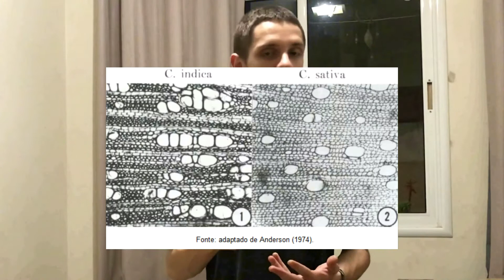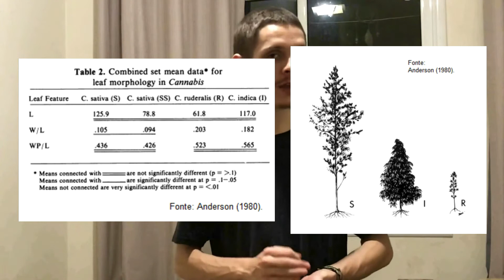Diferentes espécies de cannabis 🌳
“A ciência é, portanto, uma perversão de si mesma, a menos que tenha como fim último, melhorar a humanidade”. Nikola Tesla

**VÍDEO NOVO EM BREVE**

O objetivo deste canal é divulgar conhecimento científico sobre a cannabis.

Referências:
Anderson, L. C. (1974). A study of systematic wood anatomy in Cannabis. Harvard University Botanical Museum Leaflets, 24, 29-36.
Anderson L. C. (1980). Leaf variation among cannabis species from a controlled garden.  Harvard University Botanical museum leaflets, 28(1), 61-69.
Clarke, R. C.; Merlin, M. D. (2013). Cannabis: evolution and ethnobotany. Berkeley: University of California Press.
Chouvy, P. A. (2019a). Cannabis cultivation in the world: heritages, trends and challenges. EchoGéo, 48.
Hillig, K. W. (2005). Genetic evidence for speciation in Cannabis (Cannabaceae). Genetic Resources and Crop Evolution, 52(2), 161-180.
Janischevsky ,D. E. (1924). Forma konopli na sornykh mestakh v Yugo-vostochnoi Rossii. In: Chiuevsky I.A., Uchen. Zap. Gosud. Saratovsk. Chernyshevskogo Univ., 2(2): 3–17, Saratov University Press, Saratov, USSR.
Lamarck, J. B. (1785). Encyclopédie Méthodique de Botanique, 1(2), 694-695. Panckoucke, Paris, France.
Linnaeus, C. (1753) Species Plantarum 2: 1027. Salvius, Stockholm (Facsimile edition, 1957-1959, Ray Society, London).
Small, E., & Cronquist, A. (1976).  A practical and natural taxonomy for cannabis. Taxon, 25(4), 403-435.
Schultes, R. E.; Klein, W. M.; Plowman, T.; Lockwood, T. E. (1974). Cannabis: an example of taxonomic neglect. Botanical Museum Leaflets, Harvard University, 23(9), 337-367.
Vavilov, N. I. (1926). The origin of the cultivation of ‘primary’ crops, in particular cultivated hemp. In: Studies on the Origin of Cultivated Plants, Institute of Applied Botany and Plant Breeding, Leningrad, USSR, pp. 221–233.
Vavilov, N. I.;  Bukinich, D. D. (1929). Konopli. Zemledel’cheskii Afghanistan. Tr. Prikl. Bot. Genet. Sel. 33(Suppl.): 380–382, 474, 480, 584–585, 604 Reissued in 1959 by Izdatel’stuo Akademii Nauk SSSR, MoskvaLeningrad.

Por disponibilizarem algumas das imagens deste vídeo.

Por disponibilizarem as faixas sonoras deste vídeo.

E aos:
Linnean Herbarium da Linnean Society of London, por disponibilizar a imagem da Cannabis sativa L.; Museu Nacional de História Natural de Paris, por disponibilizar a imagem da Cannabis indica Lam.; Herbarium of All-Unionm N. I. Vavilov Institute of Plant Industry (Wir). da União Soviética, por disponibilizar a imagem da Cannabis ruderalis Jan. Todos encontrados  em Schultes et al. (1974) e referênciados no vídeo;

Mr. William T. Stearn por tornar o material de Linnaean incluindo o tipo de C. sativa disponível e pela fotografia do tipo de C. sativa L. ; ao Dr. Jean-F. Leroy por tonar o material de Lamarck da C. indica e C. sativa disponível, ao pessoal do WIR por tornar o material de Vavilov da Cannabis disponível, ao acadêmico D. D. Brezhnev pelas fotografias dos lectotipos da C. sativa var. spontanea e var. kafiristanica, todos mostrados no artigo de Small e Cronquist (1976) e referenciados no vídeo.

O autor do vídeo é especialmente grato à UEPG, instituição de ensino ao qual é vinculado, ao Programa de Pós-Graduação em Geografia da mesma instituição, ao grupo de pesquisas GEGATE ao qual faz parte, e à Coordenação de Aperfeiçoamento de Pessoal de Nível Superior (CAPES), órgão fomentador de sua bolsa que permite dedicação exclusiva aos estudos e à pesquisa e, portanto, à produção deste conteúdo.